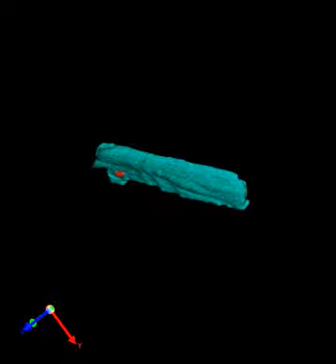3D cardiomyocyte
Three dimentional reconstruction of isolated mouse cardiomyocyte imaged using confocal microscope. The confocal image stacks of each channels were reconstructed using Voxx All experiments using animals were carried out under institutional and national guidelines.

From: S. Srinivasan "A method to fix and permeabilize isolated adult mouse cardiomyocytes for immuno-staining and confocal imaging" Protocol Exchange (2011) doi:10.1038/protex.2011.235